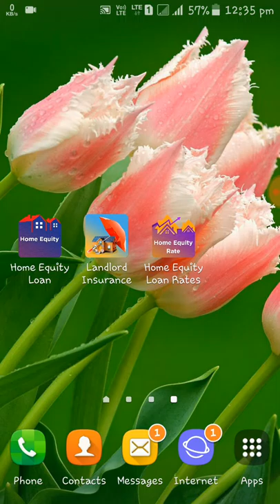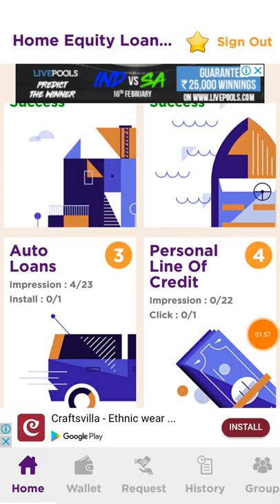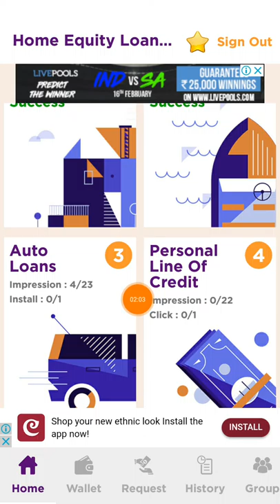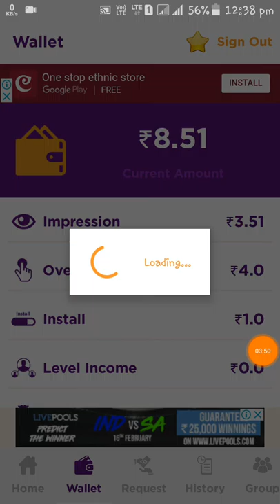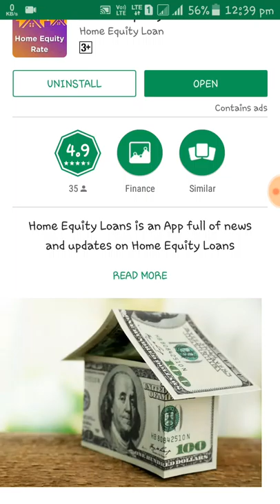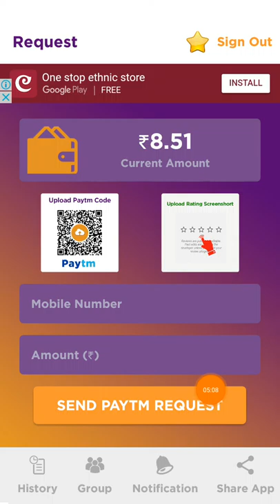100% Mobile Work Earn Money In Free Paytm Cash In Without Investment Dont Miss It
Hai Friends. ,

Welcome To online mobile earn money Channel

💲How Earn Free Papal Cash. ?
💲How Earn Free Paytm Cash. ?
💲How Earn Free Bitcoin. ?

Please give your support to me (&) my channel

Thanking you for watching this video.if u want to trusted mobile earing apps& online money earing